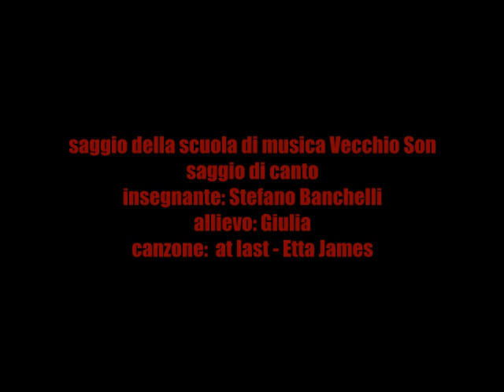GIULIA - AT LAST (Vecchio Son, saggio di musica 2010)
27 giugno 2010 saggio di fine anno della scuola di musica VECCHIO SON.

saggio di canto, insegnante Stefano Banchelli, allievo Giulia.

Ecco un video della serata del saggio di fine anno della scuola di musica Vecchio Son che si trova in via Sacco 14  a Bologna e che fa capo a Steno, cantante dei Nabat, leggendario gruppo punk-oi bolognese.

Durante il saggio ci sono state le esibizioni finali degli allievi che frequentano i corsi di musica della scuola: Stefano Banchelli tiene il corso di canto, Pippo de Palma tiene il corso di chitarra e io (Luigi Stigliano) tengo il corso di batteria.

In questo breve video Giulia canta il singolo di Etta James "At Last" del 1961,enjoy!